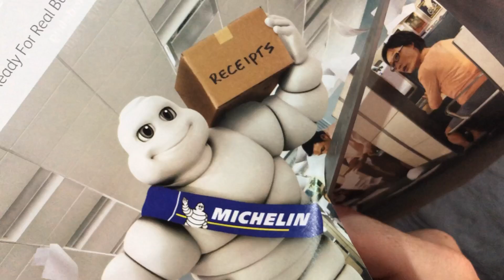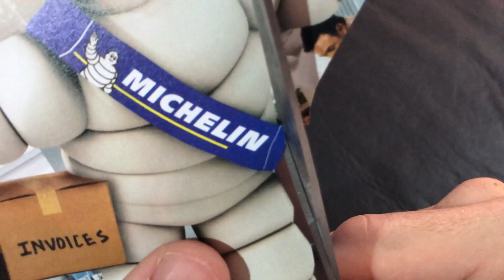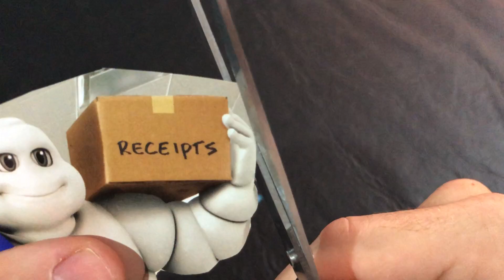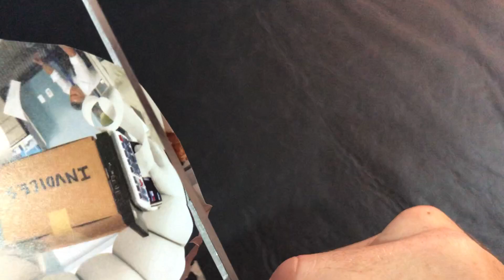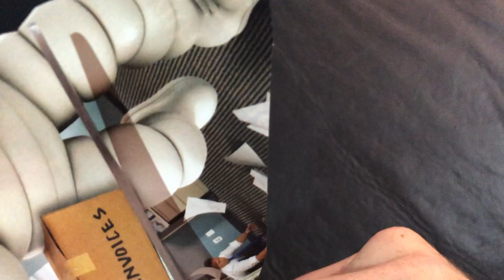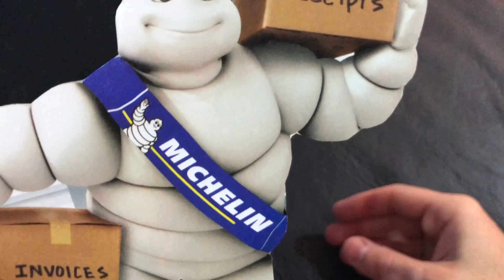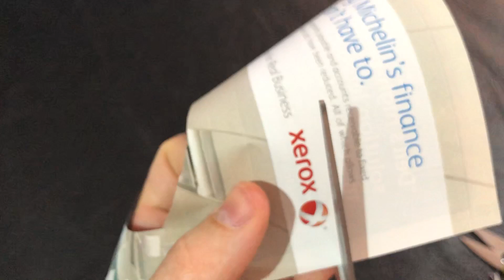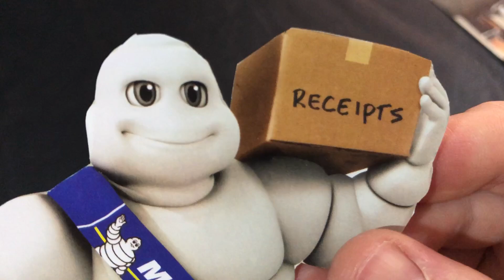Cutting Michelin!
Michelin is a French tyre manufacturer based in Clermont-Ferrand in the Auvergne région of France. It is the second largest tyre manufacturer in the world after Bridgestone and larger than both Goodyear and Continental. In addition to the Michelin brand, it also owns the BFGoodrich, Kleber, Tigar, Riken, Kormoran and Uniroyal (in North America) tyre brands. Michelin is also notable for its Red and Green travel guides, its roadmaps, the Michelin stars that the Red Guide awards to restaurants for their cooking, and for its company mascot Bibendum, colloquially known as the Michelin Man.

Michelin's numerous inventions include the removable tyre, the pneurail (a tyre for Rubber-tyred metros) and the radial tyre.

In 1889 two brothers, Édouard Michelin and André Michelin, ran a rubber factory in Clermont-Ferrand, France. One day, a cyclist whose pneumatic tyre needed repair turned up at the factory. The tyre was glued to the rim, and it took over three hours to remove and repair the tyre, which then needed to be left overnight to dry. The next day, Édouard Michelin took the repaired bicycle into the factory yard to test. After only a few hundred metres, the tyre failed. Despite the setback, Édouard was enthusiastic about the pneumatic tyre, and he and his brother worked on creating their own version, one that did not need to be glued to the rim. Michelin was incorporated on 28 May 1889. In 1891 Michelin took out its first patent for a removable pneumatic tyre which was used by Charles Terront to win the world's first long distance cycle race, the 1891 Paris–Brest–Paris.

In the 1920s and 1930s, Michelin operated large rubber plantations in Vietnam. Conditions at these plantations led to the famous labour movement Phu Rieng Do.

Michelin's domination of the supply of rubber in French Indochina led to the Phu Rieng Do strike in 1930. This resulted in France investigating Michelin's treatment of workers on its rubber plantations.

In 1934, Michelin introduced a tyre which, if punctured, would run on a special foam lining, a design now known as a run-flat tyre (self-supporting type).

Michelin developed and patented a key innovation in tyre history, the 1946 radial tyre, and successfully exploited this technological innovation to become one of the worlds leading tyre manufacturers. The radial was initially marketed as the "X" tyre. It was developed with the front-wheel-drive Citroën Traction Avant and Citroën 2CV in mind. Michelin had bought the then-bankrupt Citroën in the 1930s. Because of its superiority in handling and fuel economy, use of this tyre quickly spread throughout Europe and Asia. In the U.S., the outdated bias-ply tyre persisted, with market share of 87% in 1967.

In 1968, Michelin opened its first North American sales office, and was able to grow that market for its products rapidly; by 1989 the company had 10% market share for OEM tyres purchased by American automobile makers.

Also in 1968, Consumer Reports, an influential American magazine, acknowledged the superiority of the radial construction, setting off a rapid decline in Michelin's competitor technology. In the U.S., the radial tyre now has a market share of 100%.

In addition to the private label and replacement tyre market, Michelin scored an early OEM tyre win in North America, when it received the contract for the 1970 Continental Mark III, the first American car with radial tyres fitted as standard.

In 1989, Michelin acquired the recently merged tyre and rubber manufacturing divisions of the American firms B.F. Goodrich Company (founded in 1870) and Uniroyal, Inc. (founded in 1892 as the United States Rubber Company) from Clayton, Dubilier & Rice. Uniroyal Australia had already been bought by Bridgestone in 1980. This purchase included the Norwood, North Carolina manufacturing plant which supplied tyres to the U.S. Space Shuttle Program.

Michelin also controls 90% of Taurus Tyre in Hungary, as well as Kormoran, a Polish brand.

As of 1 September 2008, Michelin is again the world's largest tyre manufacturer after spending two years as number two behind Bridgestone. Michelin produces tyres in France, Poland, Spain, Germany, the USA, the UK, Canada, Brazil, Thailand, Japan, Italy and several other countries. On 15 January 2010, Michelin announced the closing of its Ota, Japan plant, which employs 380 workers and makes the Michelin X-Ice tyre. Production of the X-Ice will be moved to Europe, North America, and elsewhere in Asia.

Michelin participated in MotoGP from 1972 to 2008. They introduced radial construction to MotoGP in 1984, and multi-compound tyres in 1994. They achieved 360 victories in 36 years, and from 1993 to 2006, the world championship had gone to a rider on Michelins.